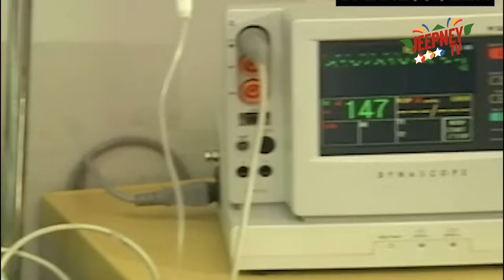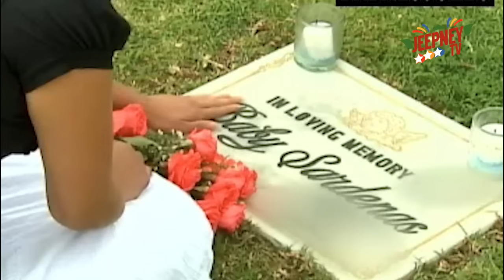Mutya: Bunga ng Pinagbabawal na Pag-ibig (Full Episode 02) | Jeepney TV